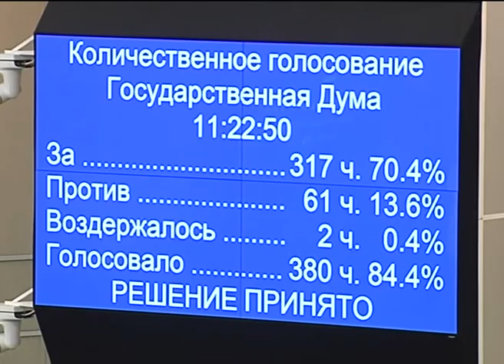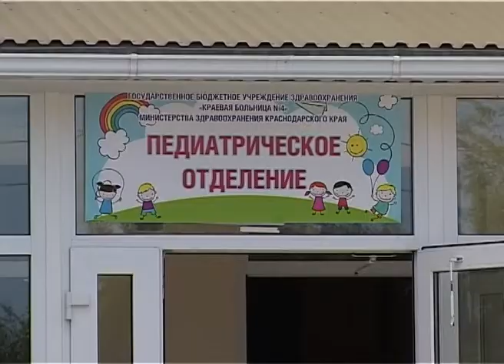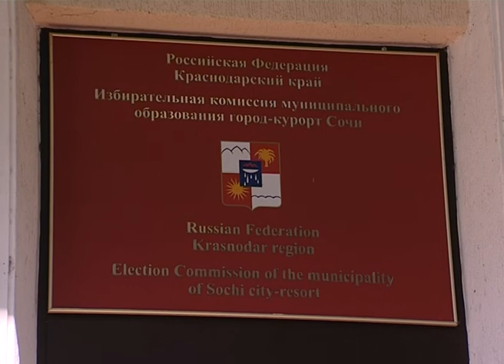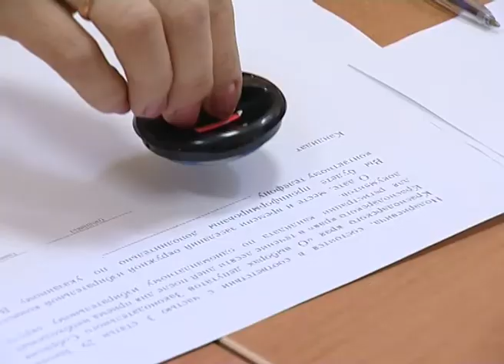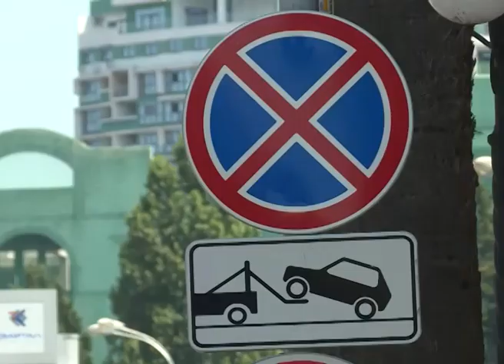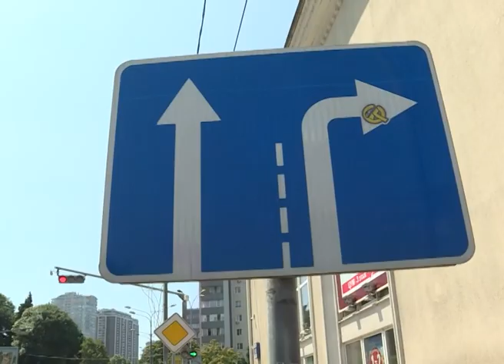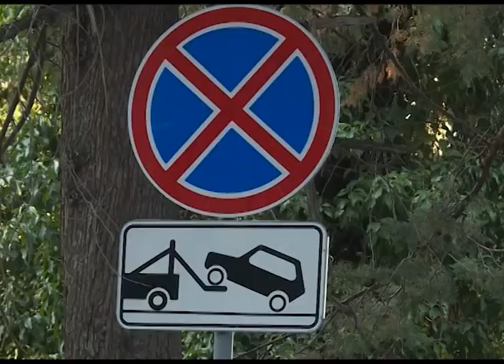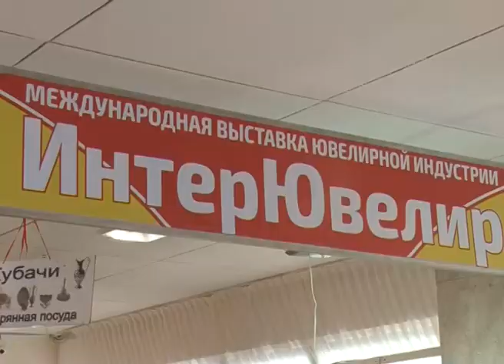Новости Сочи (Эфкате РЕН ТВ REN TV) Выпуск от 19.07.2017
Главные темы выпуска:
Курортному сбору быть. Депутаты Госдумы в третьем чтении приняли сегодня соответствующий законопроект.
Центральная набережная Лоо открылась после реконструкции. На благоустройство потратили в общей сложности 55 миллионов рублей.
На Голубых далях откроется детский центр дополнительного образования. Бесплатного. О своей работе сегодня отчитались адлерские депутаты.
Здесь проще запутаться, чем проехать по правилам. Несоответствие знаков и разметки выявил совместный рейд общественников и транспортников.
Сочи. Новости.
Телеканал Эфкате.